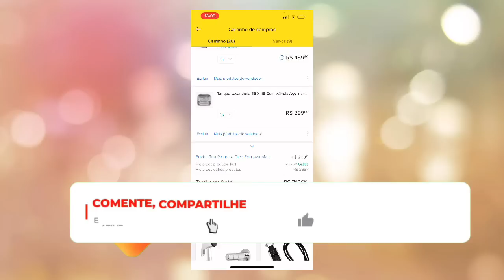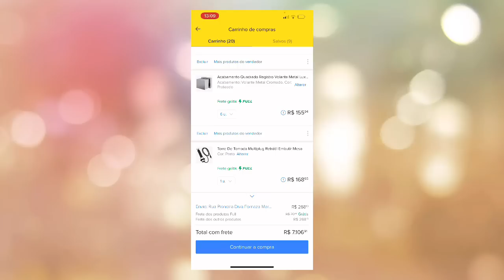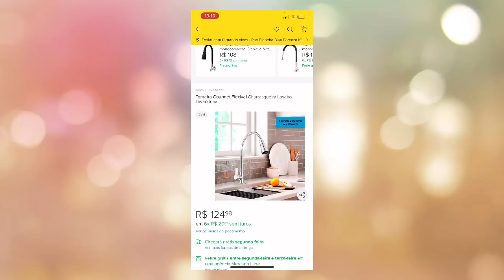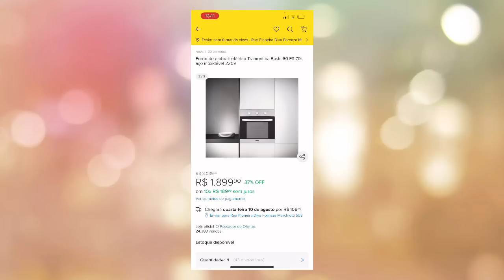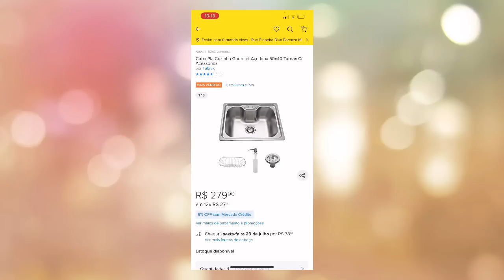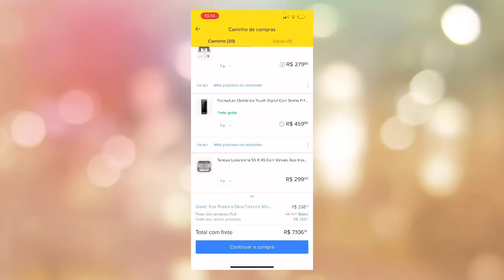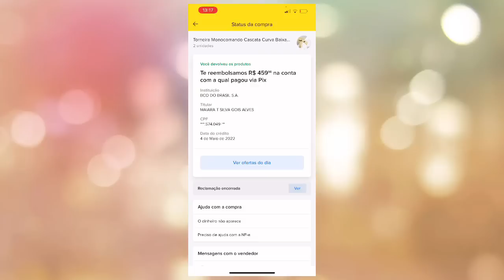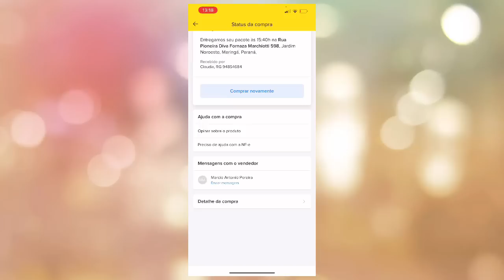RESULTADO DO BOLO DELICIOSO + MOSTREI MEU CARRINHO DE COMPRAS DO MERCADO LIVRE + CADEIRA NOVA 😍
Oiii tudo bem com Vocês? Começando mais um vídeo aqui pro canal,espero muito que gostem tá, é tudo feito com muito amor, carinho e dedicação para vocês, tem vários conteúdos legais de motivação para vocês corre maratona voces vao amar,to feliz por ter  vocês por aqui, venha fazer parte dessa família 💖

🦋 É gratificante ter vocês todos aqui comigo, que Deus abençoe demais todos vocês, gratidão sempre!!

Receita do bolo, massa foi de pacote qualquer marca segue passo a passo!!

Na massa voce vai fazer um beijinho e Mistura na massa para assar !!

Depois de Assado faz recheio de brigadeiro e coloca por cima, e prontinho só saborear ❤️❤️

diariodaobra